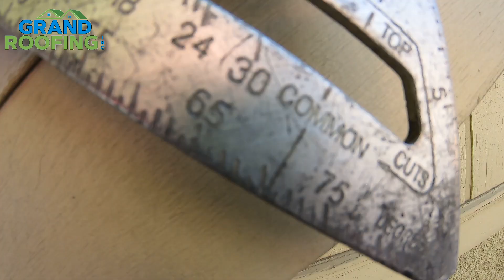How to find Roof pitch or slope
How to find Roof pitch or slope. If you want to measure your roof with google maps you will need to know and add you roof slope multiplier  to the equation. If not the steeper the roof the more your numbers will be off.

Filmed with a
GoPro HERO7 Black